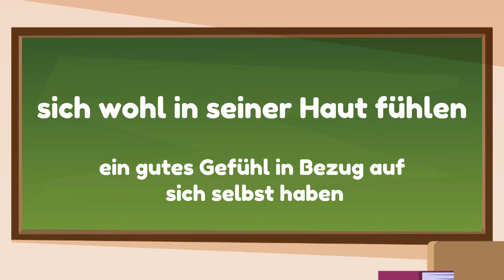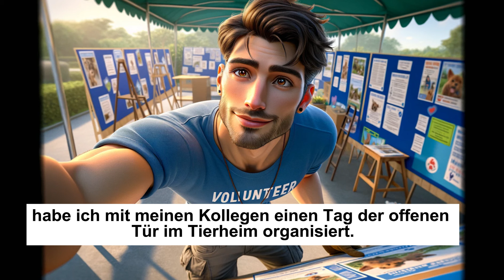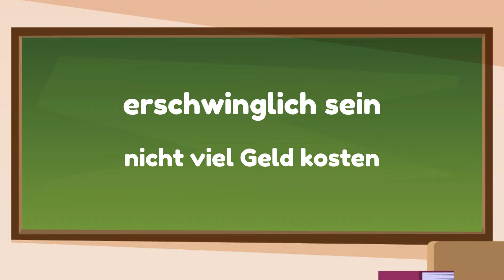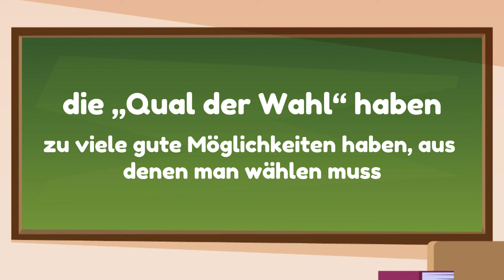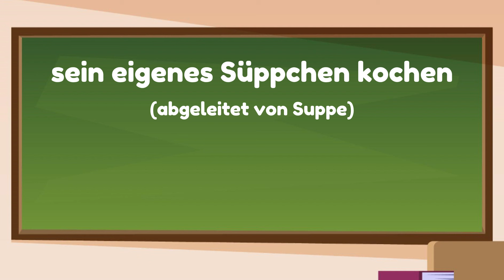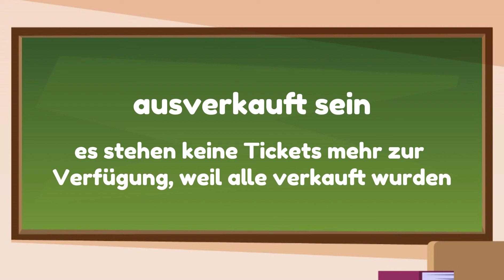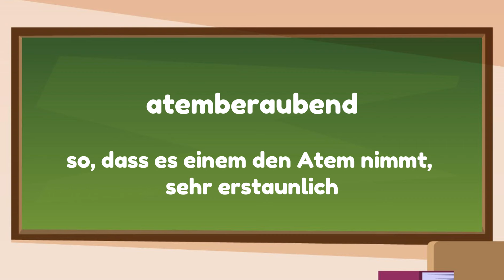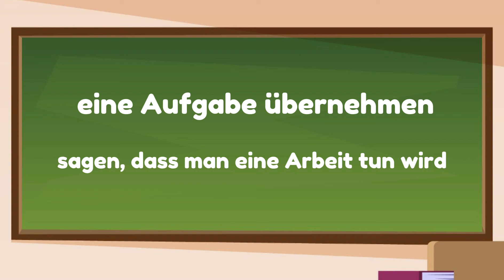Intermediate German Listening Practice | Glücksgeschichten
In these German stories for listening we invite you to improve your listening comprehension. The topics are relevant für the German exam and help you to prepare for the Prüfung B1 and B2.
topic: 7 people tell 7 different stories about what fullfils them and makes them happy. Effective German listening practice will strengthen your language skills.
First step: listening with German subtitles. This allows you to understand the spoken text while grasping the meaning.
Second step: After every story, we focus on important vocabulary and expressions from the story. We explain them in detail to expand your vocabulary and provide a deeper understanding of key terms in the story.
Learn and deepen pronunciation: listen to the video several times in order to improve your language skills.

The video is supported by meaningful images that deepen your understanding of the text and strengthen your listening comprehension at the same time. Immerse yourself in these inspiring stories and use them to improve your German at level B1-B2.